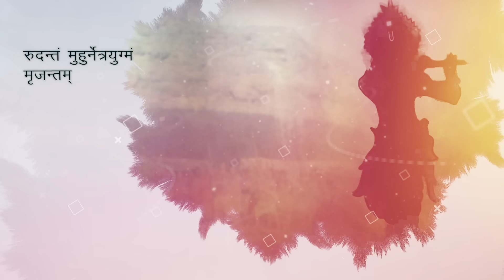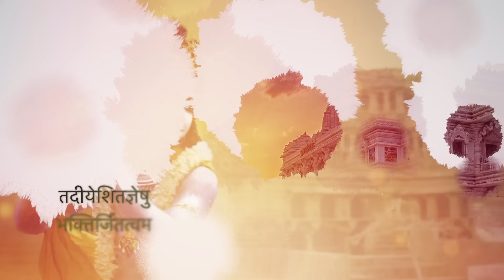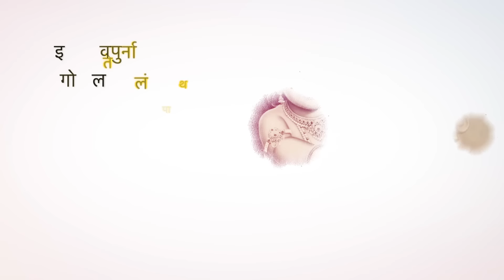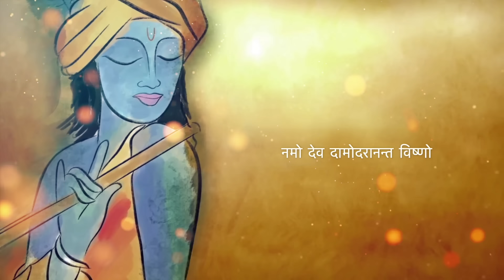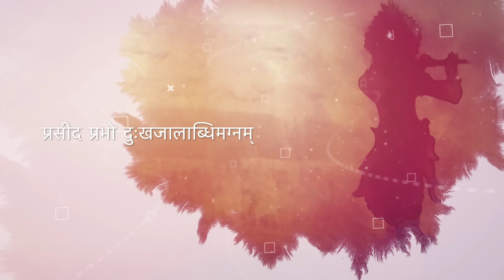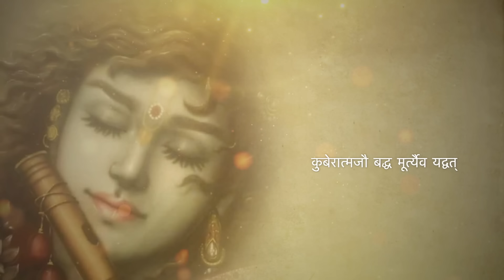Agam - Sri Damodarashtakam | Kartik Maas Song | ISKCON Popular Bhajan | Hare Krishna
नमामीश्वरं सच्चिदानंदरूपं
लसत्कुण्डलं गोकुले भ्राजमानं
यशोदाभियोलूखलाद्धावमानं
परामृष्टमत्यं ततो द्रुत्य गोप्या ॥ १॥

जिनके कपोलों पर दोदुल्यमान मकराकृत कुंडल क्रीड़ा कर रहे है, जो गोकुल नामक अप्राकृत चिन्मय धाम में परम शोभायमान है, जो दधिभाण्ड (दूध और दही से भरी मटकी) फोड़ने के कारण माँ यशोदा के भय से भीत होकर ओखल से कूदकर अत्यंत वेगसे दौड़ रहे है और जिन्हें माँ यशोदा ने उनसे भी अधिक वेगपूर्वक दौड़कर पकड़ लिया है ऐसे उन सच्चिदानंद स्वरुप, सर्वेश्वर श्री कृष्ण की मै वंदना करता हूँ ।

रुदन्तं मुहुर्नेत्रयुग्मं मृजन्तम्
कराम्भोज-युग्मेन सातङ्क-नेत्रम्
मुहुः श्वास-कम्प-त्रिरेखाङ्क-कण्ठ
स्थित-ग्रैवं दामोदरं भक्ति-बद्धम् ॥ २॥

जननी के हाथ में छड़ी देखकर मार खानेके भय से डरकर जो रोते रोते बारम्बार अपनी दोनों आँखों को अपने हस्तकमल से मसल रहे हैं, जिनके दोनों नेत्र भय से अत्यंत विव्हल है, रोदन के आवेग से बारम्बार श्वास लेनेके कारण त्रिरेखायुक्त कंठ में पड़ी हुई मोतियों की माला आदि कंठभूषण कम्पित हो रहे है, और जिनका उदर (माँ यशोदा की वात्सल्य-भक्ति के द्वारा) रस्सी से बँधा हुआ है, उन सच्चिदानंद स्वरुप, सर्वेश्वर श्री कृष्ण की मै वंदना करता हूँ ।

इतीदृक् स्वलीलाभिरानंद कुण्डे
स्व-घोषं निमज्जन्तम् आख्यापयन्तम्
तदीयेशितज्ञेषु भक्तिर्जितत्वम
पुनः प्रेमतस्तं शतावृत्ति वन्दे ॥ ३॥

जो इस प्रकार दामबन्धनादि-रूप बाल्य-लीलाओं के द्वारा गोकुलवासियों को आनंद-सरोवर में नित्यकाल सरावोर करते रहते हैं, और जो ऐश्वर्यपुर्ण ज्ञानी भक्तों के निकट "मैं अपने ऐश्वर्यहीन प्रेमी भक्तों द्वारा जीत लिया गया हूँ" - ऐसा भाव प्रकाश करते हैं, उन दामोदर श्रीकृष्ण की मैं प्रेमपूर्वक बारम्बार वंदना करता हूँ ।

वरं देव! मोक्षं न मोक्षावधिं वा
न चान्यं वृणेऽहं वरेशादपीह
इदं ते वपुर्नाथ गोपाल बालं
सदा मे मनस्याविरास्तां किमन्यैः ॥ ४॥

हे देव, आप सब प्रकार के वर देने में पूर्ण समर्थ हैं। तो भी मै आपसे चतुर्थ पुरुषार्थरूप मोक्ष या मोक्ष की चरम सीमारूप श्री वैकुंठ आदि लोक भी नहीं चाहता और न मैं श्रवण और कीर्तन आदि नवधा भक्ति द्वारा प्राप्त किया जाने वाला कोई दूसरा वरदान ही आपसे माँगता हूँ। हे नाथ! मै तो आपसे इतनी ही कृपा की भीख माँगता हूँ कि आपका यह बालगोपालरूप मेरे हृदय में नित्यकाल विराजमान रहे। मुझे और दूसरे वरदान से कोई प्रयोजन नहीं है।

इदं ते मुखाम्भोजम् अत्यन्त-नीलैः
वृतं कुन्तलैः स्निग्ध-रक्तैश्च गोप्या
मुहुश्चुम्बितं बिम्बरक्ताधरं मे
मनस्याविरास्तामलं लक्षलाभैः ॥ ५॥

हे देव, अत्यंत श्यामलवर्ण और कुछ-कुछ लालिमा लिए हुए चिकने और घुंघराले लाल बालो से घिरा हुआ तथा माँ यशोदा के द्वारा बारम्बार चुम्बित आपका मुखकमल और पके हुए बिम्बफल की भाँति अरुण अधर-पल्लव मेरे हृदय में सर्वदा विराजमान रहे । मुझे लाखों प्रकार के दूसरे लाभों की आवश्यकता नहीं है।

नमो देव दामोदरानन्त विष्णो
प्रभो दुःख-जालाब्धि-मग्नम्
कृपा-दृष्टि-वृष्ट्याति-दीनं बतानु
गृहाणेष मामज्ञमेध्यक्षिदृश्यः ॥ ६॥

हे देव! हे (भक्तवत्सल) दामोदर! हे (अचिन्त्य शक्तियुक्त) अनंत! हे (सर्वव्यापक) विष्णो! हे (मेरे ईश्वर) प्रभो! हे (परमस्वत्रन्त) ईश! मुझपर प्रसन्न होवे! मै दुःखसमूहरूप समुद्र में डूबा जा रहा हूँ। अतएव आप अपनी कृपादृष्टिरूप अमृतकी वर्षाकर मुझ अत्यंत दीन-हीन शरणागत पर अनुग्रह कीजिये एवं मेरे नेत्रों के सामने साक्षात् रूप से दर्शन दीजिये।

कुबेरात्मजौ बद्ध-मूर्त्यैव यद्वत्
त्वया मोचितौ भक्ति-भाजौ कृतौ च
तथा प्रेम-भक्तिं स्वकां मे प्रयच्छ
न मोक्षे ग्रहो मेऽस्ति दामोदरेह ॥ ७॥

हे दामोदर! जिस प्रकार अपने दामोदर रूप से ओखल में बंधे रहकर भी (नलकुबेर और मणिग्रिव नामक) कुबेर के दोनों पुत्रों का (नारदजी के श्राप से प्राप्त) वृक्षयोनि से उद्धार कर उन्हें परम प्रयोजनरूप अपनी भक्ति भी प्रदान की थी, उसी प्रकार मुझे भी आप अपनी प्रेमभक्ति प्रदान कीजिये - यही मेरा एकमात्र आग्रह है। किसी भी अन्य प्रकार के मोक्ष के लिए मेरा तनिक भी आग्रह नहीं है ।

नमस्तेऽस्तु दाम्ने स्फुरद्-दीप्ति-धाम्ने
त्वदीयोदरायाथ विश्वस्य धाम्ने
नमो राधिकायै त्वदीय-प्रियायै
नमोऽनन्त-लीलाय देवाय तुभ्यम् ॥ ८॥

हे दामोदर! आपके उदर को बाँधनेवाली महान रज्जू (रस्सी) को प्रणाम है। निखिल ब्रह्मतेज के आश्रय और सम्पूर्ण ब्रह्माण्ड के आधारस्वरूप आपके उदर को नमस्कार है। आपकी प्रियतमा श्रीराधारानी के चरणों में मेरा बारम्बार प्रणाम है और हे अनंत लीलाविलास करने वाले भगवन! मैं आपको भी सैकड़ो प्रणाम अर्पित करता हूँ।